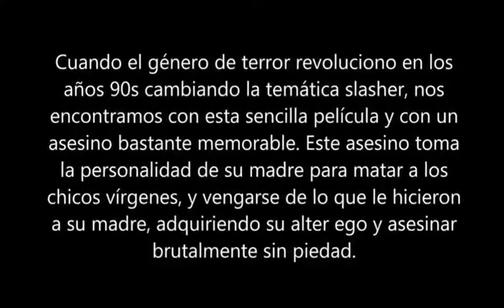Los asesinos del cine de terror temporada 3 = loralee sherman #1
Asesinos = loralee sherman

Película = sherry falls

Característica = Viste igual que su madre.

Arma = Cuchillo y hacha.

La historia = En el bosque fuera de una pequeña ciudad de Cherry Falls, Virginia, una pareja adolescente están en un vehículo cuando aparece una chica de pelo negro y los asesina. Mientras tanto, en la ciudad, la adolescente Jody Marken - hija del sheriff local - está con su novio, Kenny, que piensa que deberían ir físicamente más lejos. Jody le dice gentilmente que no, luego regresa a casa para encontrar a su padre, Brent , enojado porque llegó tarde. Brent y sus ayudantes comienzan a investigar los asesinatos al día siguiente. Notan que el asesino ha tallado la palabra "virgen" en ambas víctimas. En la escuela, Brent ve al profesor de Inglés el Sr. Marliston, que le insiste en dar a conocer más los detalles de los asesinatos de los estudiantes y a la ciudad así el pueblo elimina la posibilidad de secretos.

Pronto, la chica de cabello negro asesina a otro adolescente - y de nuevo talla la palabra virgen. Preocupado por la seguridad de la ciudad, Brent hace una reunión en la escuela para decirle a los padres la naturaleza de los crímenes. (Ningún estudiante es invitado, pero Jody va con una de sus amigas, Timmy). La asesina aparece, asesina a Timmy y lo intenta con Jody, pero su padre la rescata. Se habla en Cherry Falls sobre que las vírgenes están siendo el objetivo del asesino. Los miedos más temidos de la escuela son confirmados cuando una orgía a gran escala es planeada fuera de los límites de la ciudad. En la estación de policía, Jody describe el asesino a un oficial, quien lo trata de dibujar. Brent le confiesa a un viejo amigo, Tom Sisler, (el principal actual de la escuela) que el sospechoso se parece a "Lora Lee Sherman." Los dos se ven visiblemente nerviosos, y Jody escucha su conversación.

Más tarde, Jody descubre de su madre sobre el cuento sobre Lora Lee. Hace 25 años, Lora Lee era una chica solitaria en la secundaria. Ella dijo que cuatro chicos populares en la escuela - incluyendo a Brent, y el principal de la secundaria - la violaron una noche. Nadie parece creerle y deja la ciudad por la periferia rural, donde fue vista rara vez o no se supo mucho de ella.

La noche que la orgía de los estudiantes comienza, Brent va a la escuela por una reunión con Sisler pero lo encuentra muerto con las palabras "no virgen" tallado en su frente antes de que Brent sea golpeado y secuestrado por el asesino. Jody está manejando su bicicleta esa noche, ya que se niega a tener relación con Kenny en la fiesta. Ella pasa por la casa de Marliston que está arrastrando un pesado baúl. Cuando Jody abre el baúl y ve a su padre dentro, ella cae inconsciente. En la fiesta, Kenny está con una chica con quien planea tener relación, pero después de beber, cambia de opinión y se dirige a buscar a Jody. Él conduce a encontrarla pero ve su bicicleta fuera de una casa.

En esa casa, Marliston se coloca una peluca y maquillaje para "convertirse" en Lora Lee Sherman. Marliston revela que él, el hijo ilegítimo de Lora Lee Sherman, luego le pide que Brent cuente la historia de lo que pasó hace 25 años. Brent revela que los cuatro chicos - incluido él mismo cuando estaba muy intoxicado - sí violaron a Lora Lee. Marliston dice que su madre se ´convirtió en una psicótica abusiva después de la violación y dio a luz a un hijo (a él), hijo de uno de los violadores. Con un primer plano de los ojos de Brenty y Marliston (idénticos) se da a entender que Brent es de hecho el padre biológico de Marliston. Marliston previó una fiesta en la escuela (que está pasando en ese momento).

Kenny entra a la casa y libera a Judy. Brent lucha con Marliston, perdiendo su vida en la batalla. Jody y Kenny va a la fiesta. Marliston los sigue y asesina a un diputado. Se dirige hacia dentro con un hacha y pánico en las personas erupta. Después de apuñalar estudiantes y luego tratar de escapar, Marliston pelea contra Jody y Kenny y tiene éxito en herir gravemente a Kenny. Finalmente, Marliston es empujado por un balcón por Jody y empalado en los postes del cerco. Al principio, él parece estar muerto pero luego despierta brevemente y es asesinado rápidamente por el diputado chica quien le descarga dos pistolas en él. Al día siguiente, Jody y su madre se van de la estación de policía después de presentar una versión distorsionada de la verdad pero no antes de que Jody vee una visión de alguien parecida a Lora Lee Sharman.[1]​